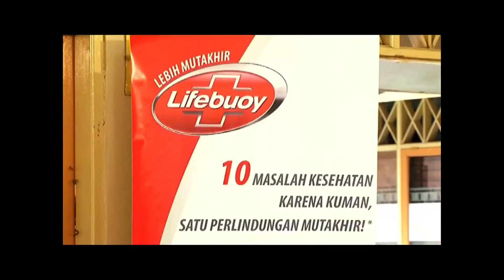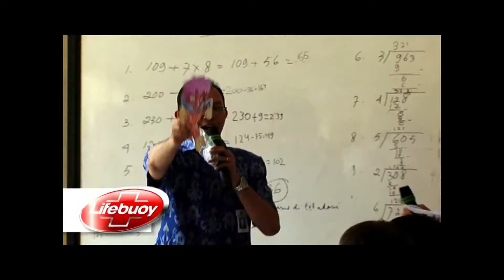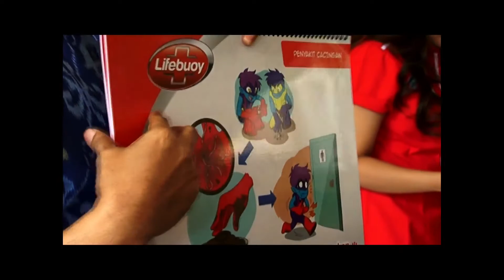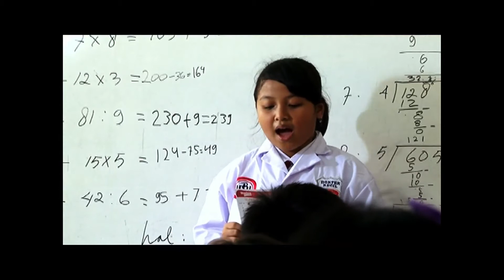Lifebuoy Global Handwashing Day 2011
Movement of 21-day hand wash that proclaimed by Lifebuoy aim to disseminate the importance of hand washing for children to avoid the various diseases.
The video was shot using Sony Z7.

Producer : Koko Anggoro
Cinematographer : Reza Iswahyudi Rusdi, Joko Triwibowo
Production Assistant : Aby Hasbi
Editor : Ibnu Fajar
Client : PT Unilever Indonesia - Lifebuoy & Intermatrix Communication

Thanks to Lifebuoy, Unilever Indonesia, and Intermatrix Communication